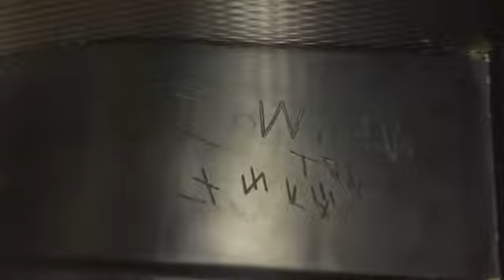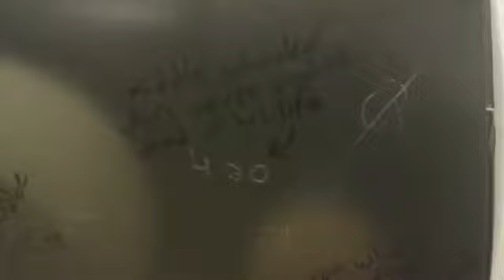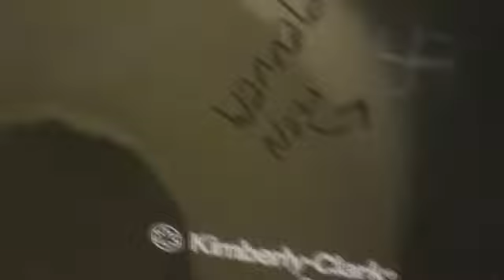Art in America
Faxmybutts take on American Art